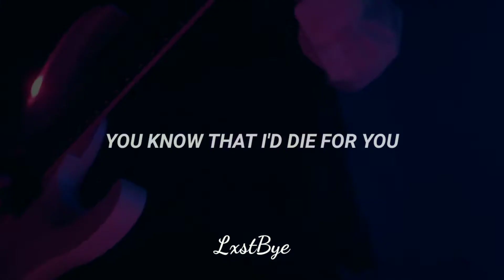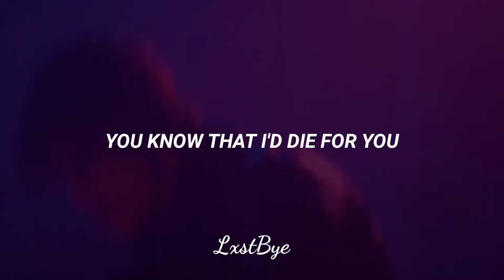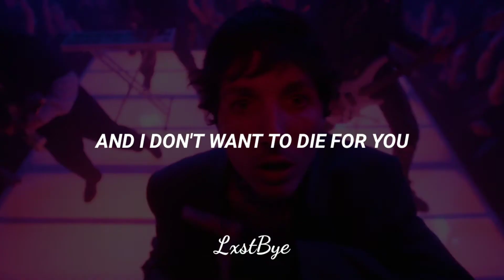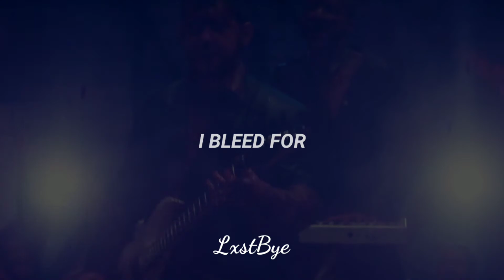Bring Me The Horizon - DiE4u (Lyrics)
Tickets for their 2021 tour dates spotify apple music itunes youtube Music amazon Music deezer DiE4u merch follow bring me the horizon: instagram twitter facebook youTube TikTok POST HUMAN : SURVIVAL HORROR - the new EP out now newsletter merch store

Band: Bring Me The Horizon
Song: DiE4u
Album: DiE4u - Single
(Lyrics) New music video 2021